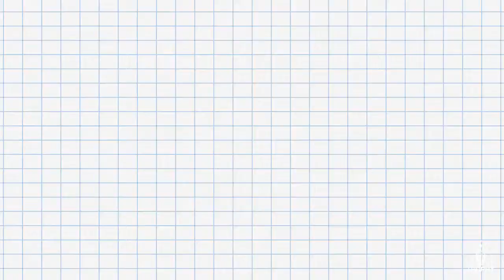蓋瑞懷特帶來什麼改變，球迷你怎麼看？ ｜ Trophy fanTV